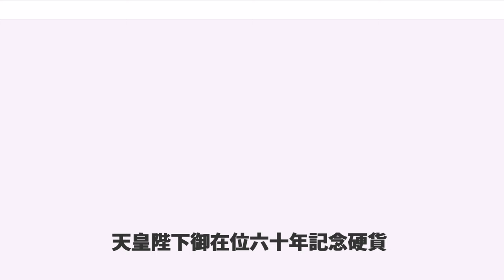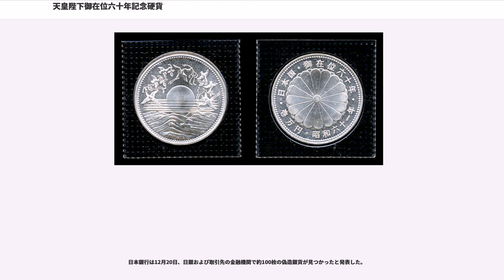天皇陛下御在位六十年記念硬貨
天皇陛下御在位六十年記念硬貨（てんのうへいかございいろくじゅうねんきねんこうか）は、昭和天皇の在位60年を記念して、1986年（昭和61年）（一部は1987年（昭和62年））に日本で発行された記念硬貨である。臨時補助貨幣でもある。10万円金貨、1万円銀貨、500円白銅貨が発行された。

横書きでは天皇陛下御在位60年記念硬貨とも。本稿でも以下では主に算用数字を使う。

10万円金貨は、日本で初めて発行された記念金貨、および初の1万円を超える額面の貨幣であり、かつ第二次世界大戦後初の金貨である。また金貨・銀貨ともに、初めて千円を超える額面の硬貨である。昭和天皇の在位50年の際には100円白銅貨が発行されたのみであったが、これ以降は天皇の即位や在位の節目などを記念する金銀貨がたびたび発行されていく。

1985年（昭和60年）11月18日、第3次中曽根内閣の大蔵大臣であった竹下登が、昭和天皇の在位60年を祝うために金貨を発行する方針を発表した。この背景には次年度の財源確保のためと、貿易摩擦が深刻であったアメリカから金貨鋳造に使用する大量の金（223t）を購入することでこれを緩和しようとの思惑があった。そのため当局は10万円金貨、1万円銀貨、500円白銅貨を大量に発行することになった。

特に10万円金貨は1000万枚と発行総額は1兆円にも上った。金貨1枚あたり金を20g使用していたが、当時の素材の価値が1g1900円であり、製造費込みでも半分以下の原価にすぎなかった。従来発行された記念硬貨同様、法定通貨ではあるものの殆どは退蔵され、通貨としては流通しないと見込まれたことから、その差益5500億円が国庫に入る見込みであるとされた。

金貨兌換制度が廃止された後の世界では、特に発行限度を絞らず地金価格に連動する市場相場で販売される地金型金貨と、地金価格を大きく上回る価格で販売されるが発行数を絞って希少価値を持たせる収集型金貨が存在するが、いずれも額面は発売価格を下回っており、大量発行され額面価格で市中に引き渡されたこの金貨はいずれの類型にも分類し難いものであった。これは当時の硬貨発行の根拠法である臨時通貨法に基づいて発行された臨時補助貨幣であり、「通貨型金貨」として金融機関で両替という形式で公布されたものであった。

当時の臨時補助貨幣の額面の上限は500円であったため、1964年（昭和39年）のオリンピック東京大会記念千円銀貨発行の際と同様に、特別法として天皇陛下御在位六十年記念のための十万円及び一万円の臨時補助貨幣の発行に関する法律が制定され、金銀貨発行の根拠とされた。

それまで近代日本では、天皇の肖像のみならず人物の肖像を硬貨に用いた例がなかったが、10万円金貨のデザインとして、昭和天皇の肖像を用いる図案も最後まで検討された。しかし結局は日本画家平山郁夫による瑞祥画が採用された。金貨は品位.9999 の純金であり、金貨・銀貨はプラスチックのパッケージに入れたまま両替されることとされた。発行日は1986年11月10日とされた。

金融機関窓口での引き換え以前から話題に上り、金貨・銀貨に対しては抽選券まで発行され、抽選券配布日には人が殺到し一部では抽選券が高値で取引される。この状況を見て、関係筋から追加発行の意向が漏らされ報道された。しかし、引き換え当日は打って変わり、記念貨幣への両替に訪れる人もまばらであった。金貨は最終的に910万枚が市中に出回り、未引換の90万枚については鋳潰された。追加発行について、当初は初発行分と同じ「昭和61年」銘のものを数百万枚発行する案も出たが、結局翌年に「昭和62年」銘の金貨が100万枚発行された。追加発行分の一部はプルーフ貨幣としてプレミアム付き価格で発売され、これは日本初の一般販売向けプルーフ金貨となる。

1990年（平成2年）1月29日、在位60年金貨の大量偽造が発覚した。偽造された金貨の枚数は10万7946枚に上り、額面が10万円であったため被害額は107億9460万円という巨額であった。

1990年1月29日、日本国内最大手の貨幣商が、スイスから輸入した10万円金貨1000枚を東京の都市銀行に預けたところ、チェックをしていた銀行員がそのうち1枚の包装に違和感を覚えた。その為、日本銀行および警視庁科学捜査研究所で鑑定したところ、預けられた100...